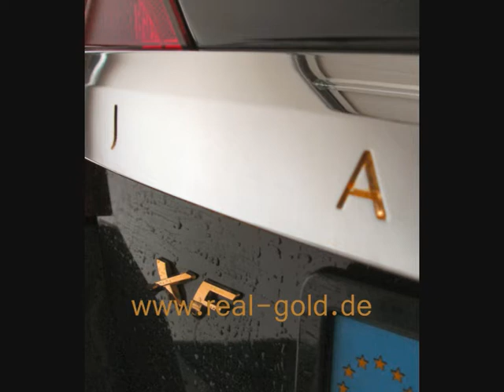Real-Gold-Goldflash Goldflash als Zwischenschicht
Vergolden mit unserem Goldflash, schnell und einfach
Beschichtungs und Vergoldungsgeräte für Jedermann. Keine Gefahrstoffe, keine Säuren und Gifte!
Infos jederzeit